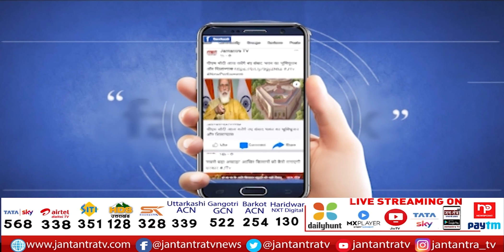Child pornography के खिलाफ चार्जशीट दाखिल | Child Pornography Case | Pocso act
About Video:
चंदौली में चाइल्ड पोर्नोग्राफी मामले में चार्जशीट दाखिल
सीबीआई ने कोर्ट में दाखिल की 2 हजार पन्ने की चार्जशीट
पास्को एक्ट में चार लोगों के खिलाफ चार्जशीट दाखिल
दो युवक चंदौली, एक बांदा और दूसरा पटना का है निवासी
बच्चों के यौन शोषण का है मामला

In This Video:
chandauli pornography news
pocso act news
pocso act
child pornography news
child pornography in chandauli
Chargesheet filed
chargsheet filed against pocso act
chandauli news
chandauli latest news